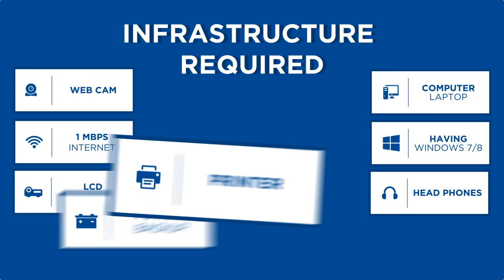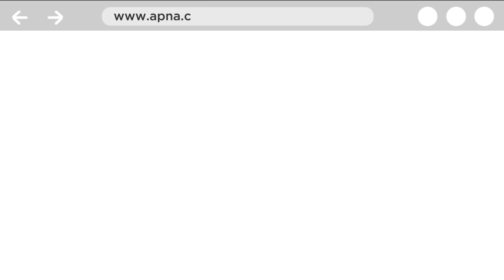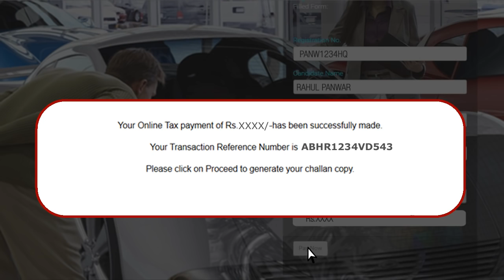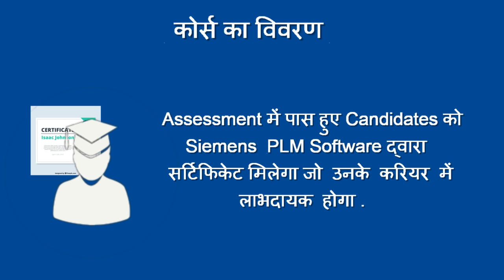CAD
CAD  is an Online training based Certification programme in collaboration with Siemens PLM Software to impart Skills & Knowledge in Computer Aided Designing with 2D & 3D Drafting Techniques